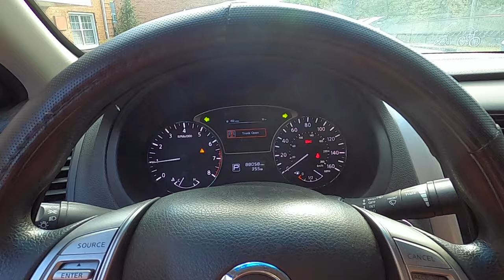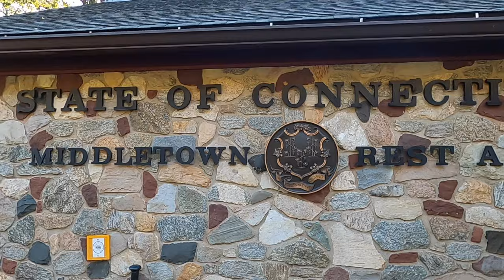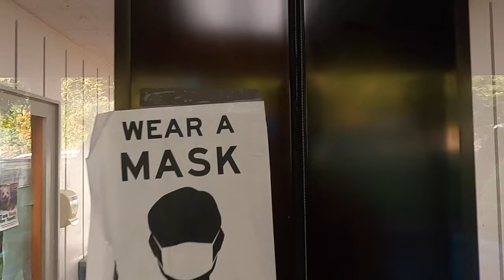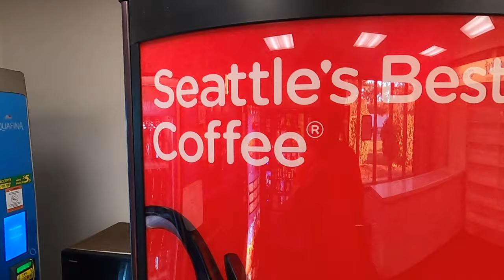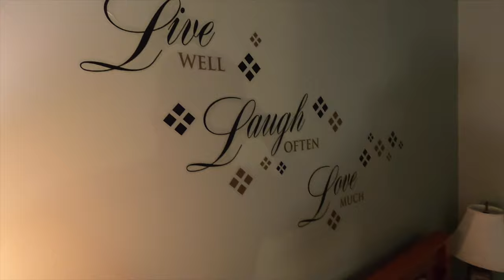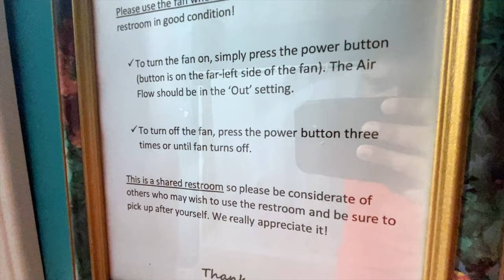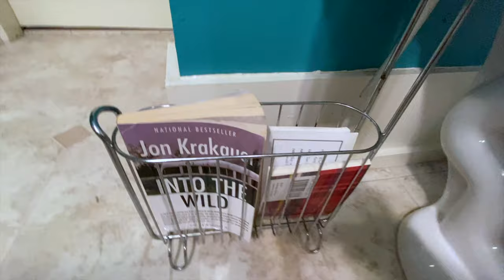Fall colors Road trip in the USA | அமெரிக்காவில் சாலைப் பயணம் - USA Tamil Vlog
அன்பு நெஞ்சங்களுக்கு மனமார்ந்த வணக்கங்கள்,

2 days , 960 miles / 1550 kilometers Road trip from New Jersey to Vermont & New Hampshire to see Fall colors.

அமெரிக்காவின் பருவகாலங்கள், நியூயார்க் நகரம் என்று பலதரப்பட்ட ஸ்வாரஸ்ய காணொளிகளைக் காண இந்த சேனலை பின்தொடரவும்.

அடுத்த வீடியோ வர வரைக்கும் பொறுமை இல்லையா?

இதோ இப்போவே படிங்க...

இதுதாங்க அமெரிக்கா - அத்தியாயம் 1 | Swachh அமெரிக்கா!
இதுதாங்க அமெரிக்கா - அத்தியாயம் 2 | சுத்தம் Burger போடும்!
இதுதாங்க அமெரிக்கா - அத்தியாயம் 3.0 | வாடகை எவ்வளவு?
இதுதாங்க அமெரிக்கா - அத்தியாயம் 5 | புது வெள்ளை மழை!
இதுதாங்க அமெரிக்கா: அத்தியாயம் 14 - அமெரிக்கப் பண்டிகைகள்!
இதுதாங்க அமெரிக்கா: அத்தியாயம் 15 - வேலை முடிஞ்சா கிளம்பு!